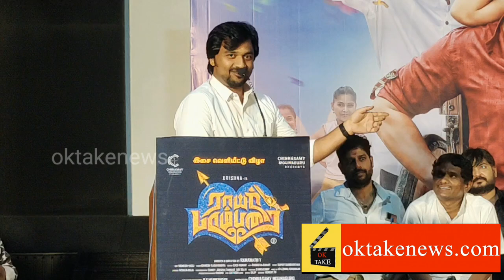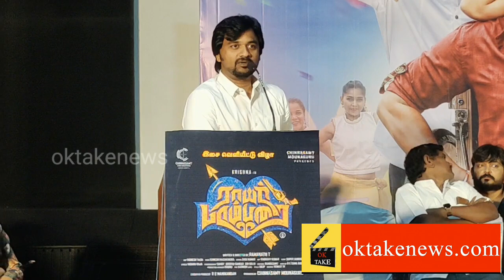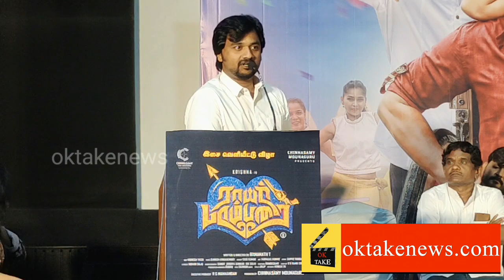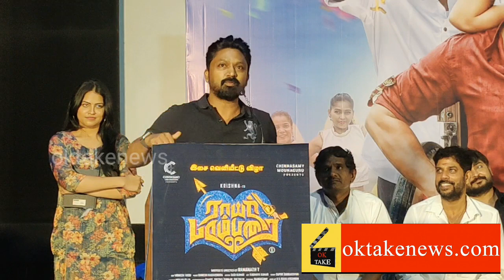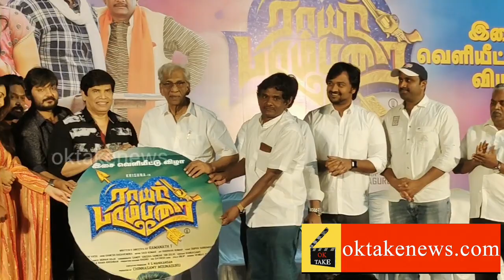Rsyar Parambarai Movie Audio Launch |oktakenews.